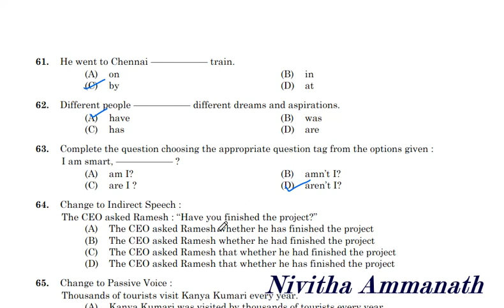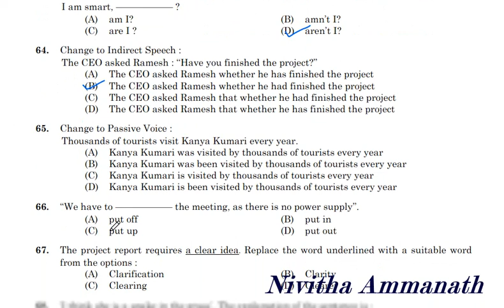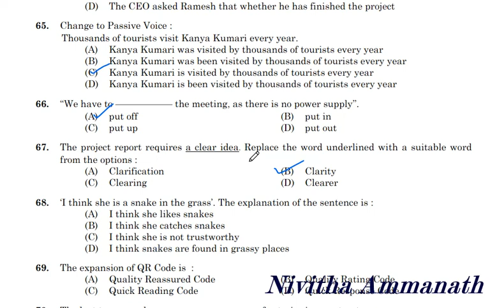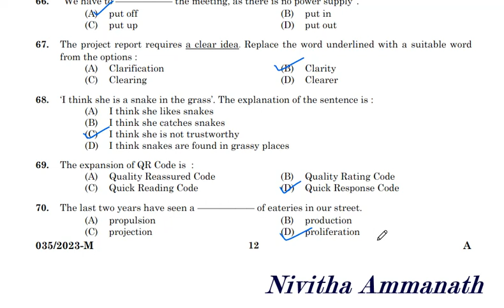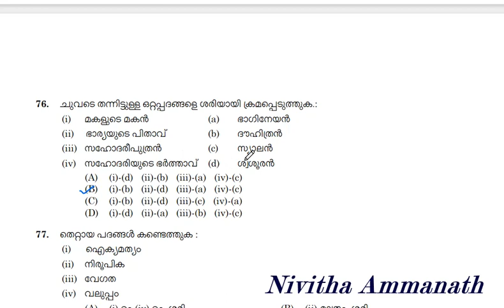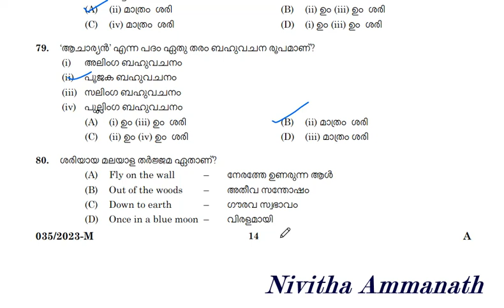English & Malayalam Mock test 15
Name of Post: Beat Forest Officer (Plus Two Level Main
Examination 2022)